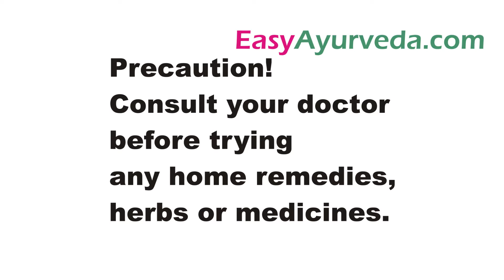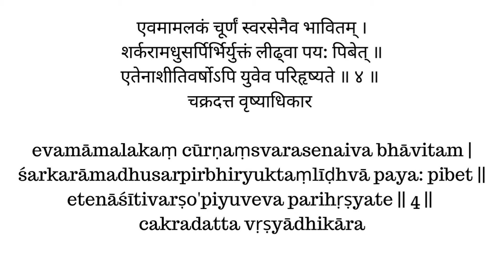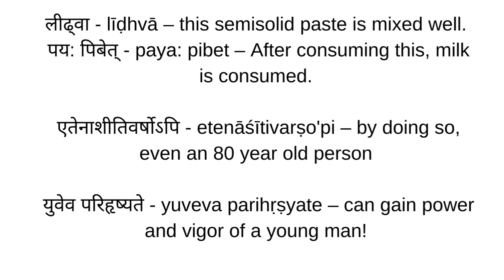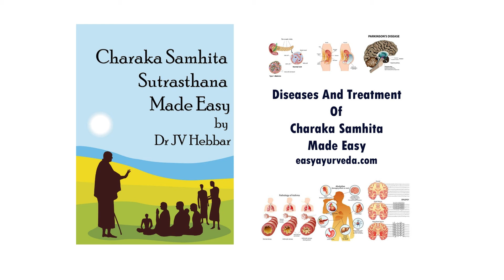Amla Remedy For Power In Hindi - शक्तिवर्धक आंवला का घरेलु उपचार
Books
Living Easy With Ayurveda